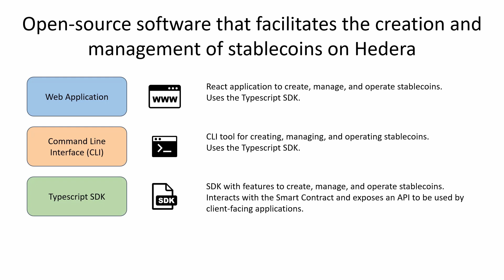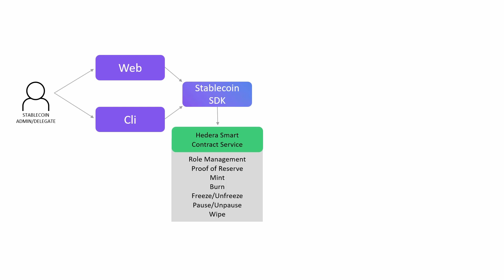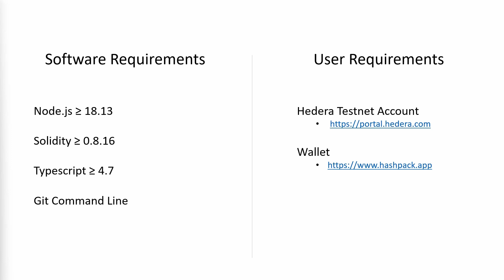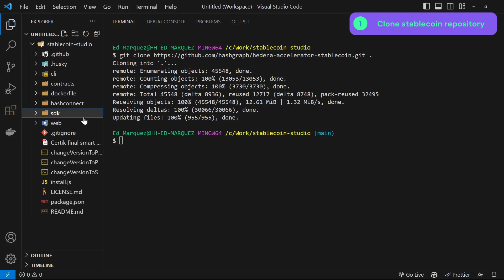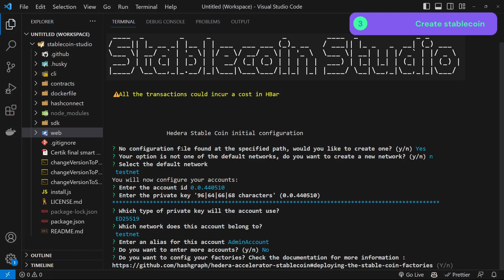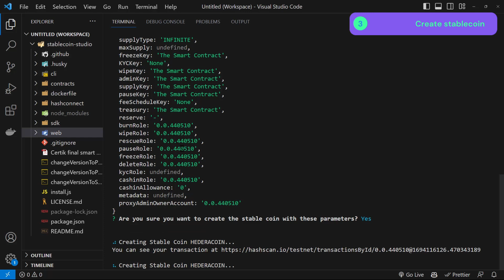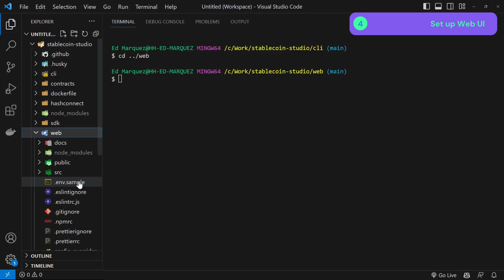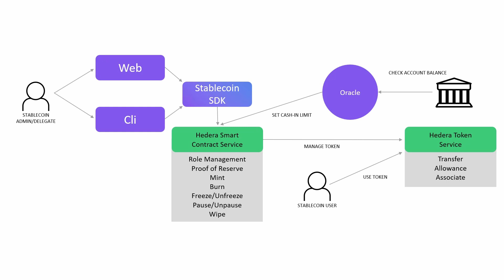How to Issue Stablecoins on Hedera: Stablecoin Studio Intro and Installation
This video introduces Stablecoin Studio for creating and managing stablecoins on the Hedera network. Learn about its main components: a Command Line Interface (CLI), web application, SDK, and smart contracts. The tutorial explains the installation process, from required software to setting up the application. By the end, you will be ready to start issuing stablecoins on Hedera.

00:00 Introduction
02:18 Requirements
02:54 Clone Repository
04:00 Install Dependencies CLI
04:26 Create stablecoin via CLI
07:10 Install Dependencies Web UI
08:24 Recap